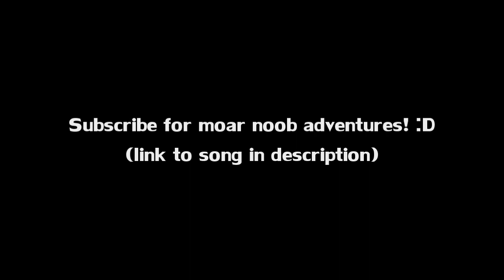Terrarivania | Part 2 - CURIOUS MUFFINS!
My debut album also available on bandcamp